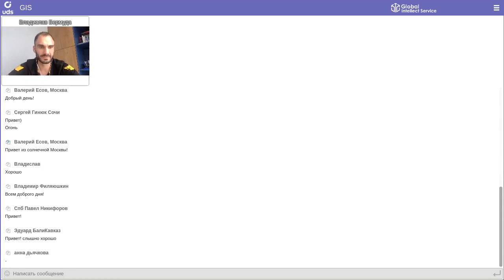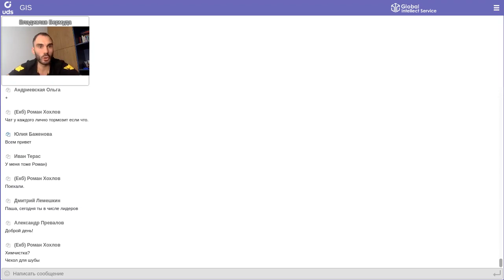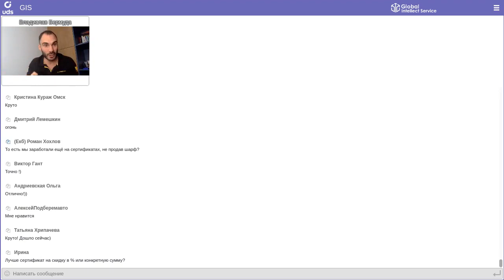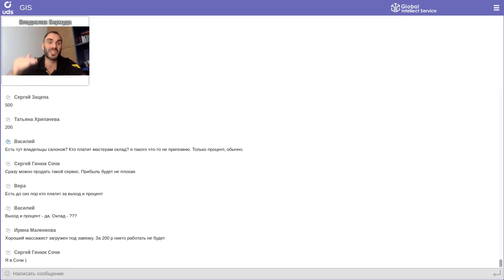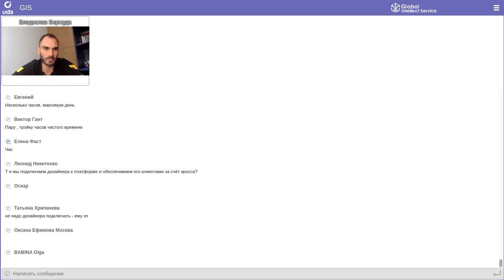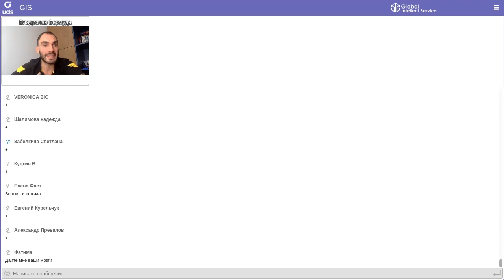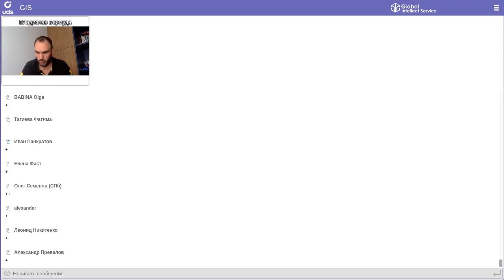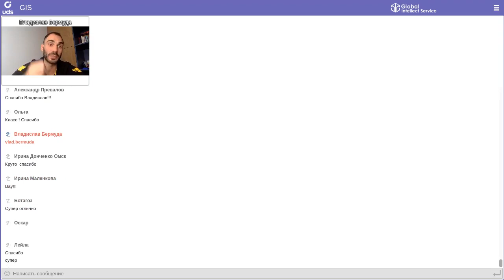Как усилить ценность продукта и получить поток новых клиентов без затрат | Владислав Бермуда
Эксперт №1 по кросс-маркетингу в России Владислав Бермуда поделился поделился фишками и секретами этого инструмента развития бизнеса.